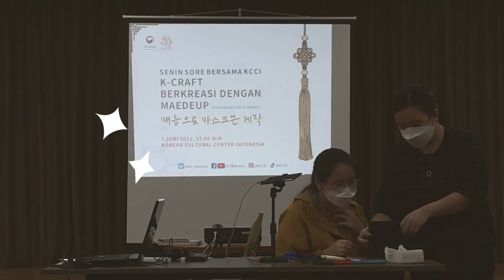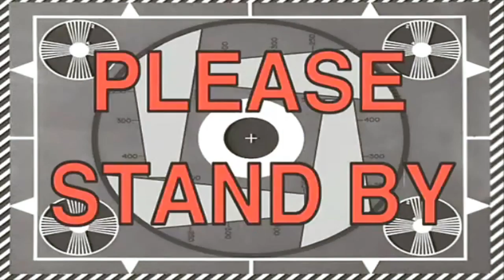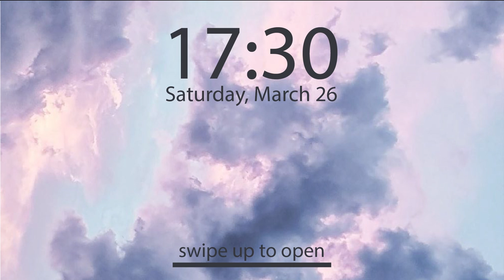Berkreasi dengan 'Madeup' The Art of Traditional Korean Knots | KCC Indonesia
Meski belum sepenuhnya di buka untuk umum, KCC Indonesia tetap mengadakan acara offline loh.
Salah satunya adalah KCraft berkreasi dengan Madeup 매듭
Aku menemukan salah satu artiker di korea.net menjelaskan tentang Madeup

dan taraaa~ aku mencobanya meski ternyata itu sulit untuk pemula.
So, aku buat apasih dengan Madeup?

With
Thariq

Thanks to
KCC Indonesia

maedeup
dalgona
squid game
kcci
kcc indonesia
kmovie
kpop
kgames
kculture
bekasi
tambun
cibitung
kabupaten bekasi
hidden gems
hidden gems jogja
yogyakarta
daerah istimewah yogyakarta
mukbang
kuliner jogja
kuliner indonesia
food
foodies
travel
solo traveller
single traveller
storie telling
pulau jawa
jawa tengah
jawa timur
jawa barat
pulau kalimantan
pulau bali
pulau sumatera
indonesia
cerita dita